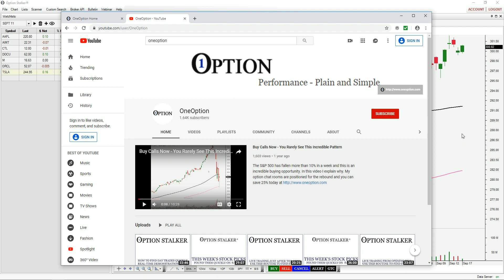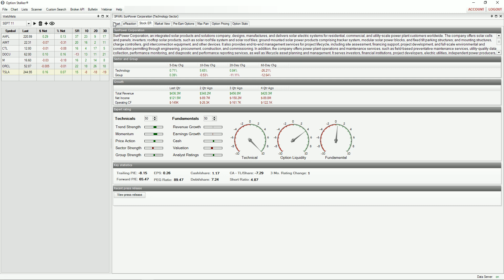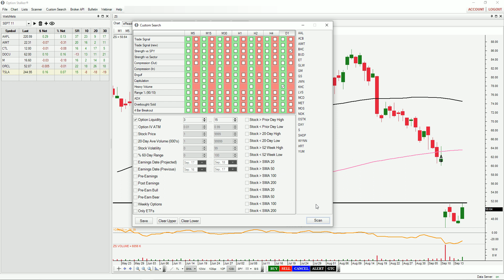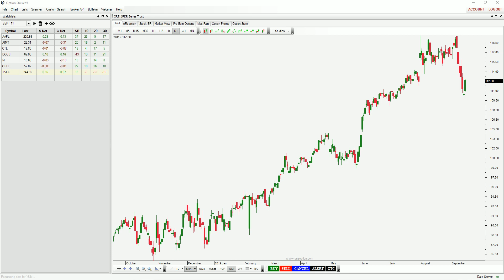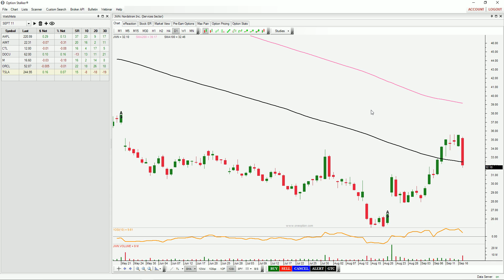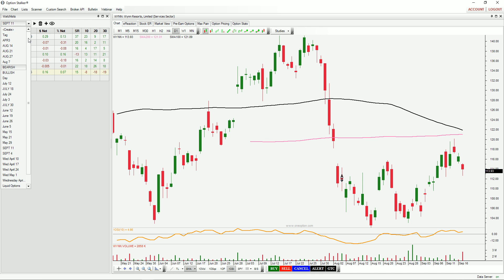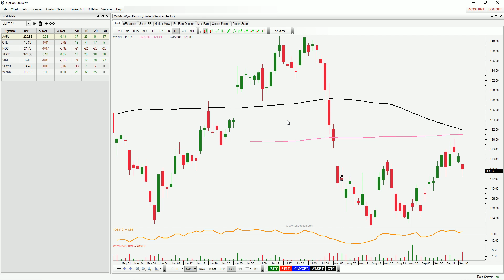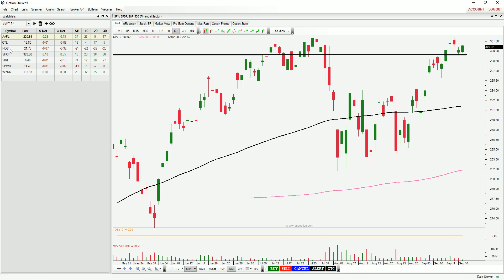How To Find Strong Stocks For Option Trading - 09/17/19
I found these stocks using Option Stalker searches. This week I focused more on the bearish side since I believe the FOMC reaction is going to be negative. This platform is great for stock and option trading and for day trading and swing trading.